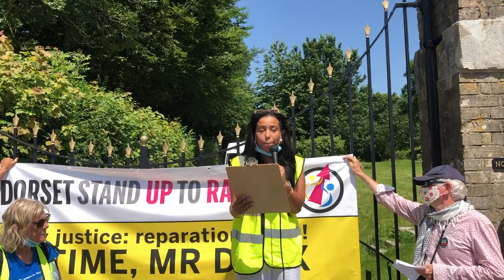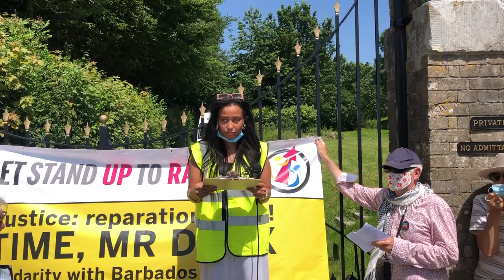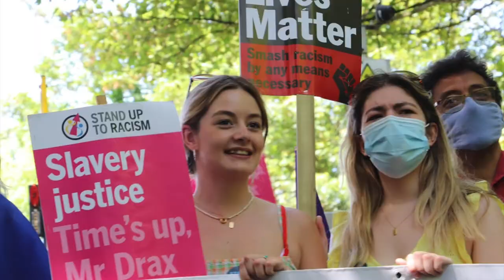Time's Up Mr Drax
On 17/7/21, Stand Up to Racism Dorset marched on Charborough Park to call on its owner Richard Drax MP to give up his 621 acre Drax Hall sugar plantation in Barbados to the community there, many of whom are directly descended from his family's slaves. With interviews of Frances O'Grady, General Secretary of the TUC, Cleo Lake, ex Lord Mayor of Bristol and a message of support from Diane Abbot MP